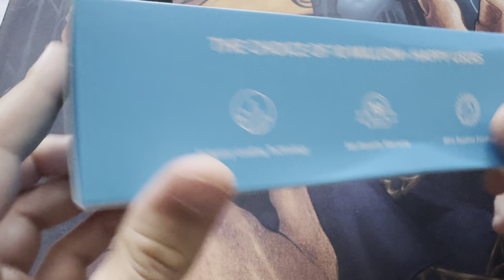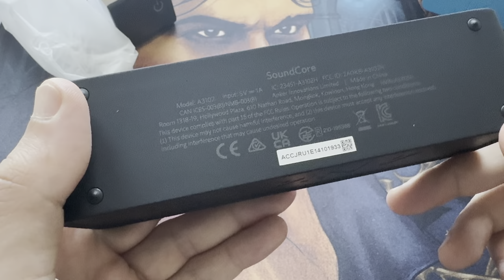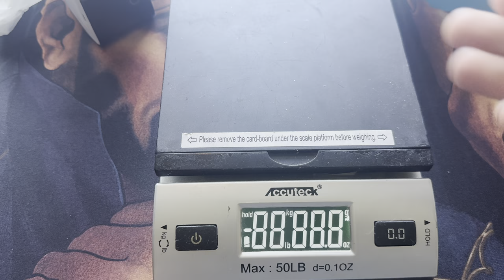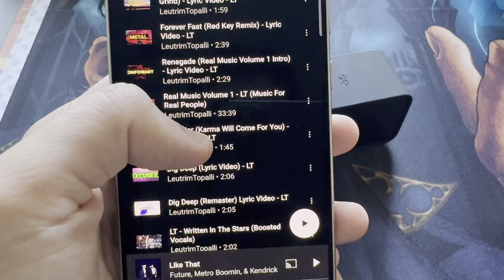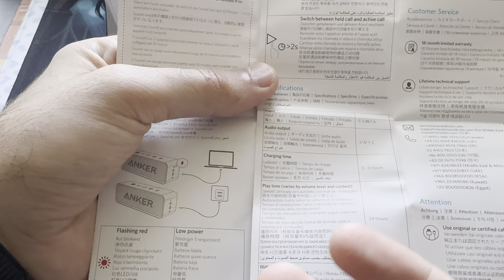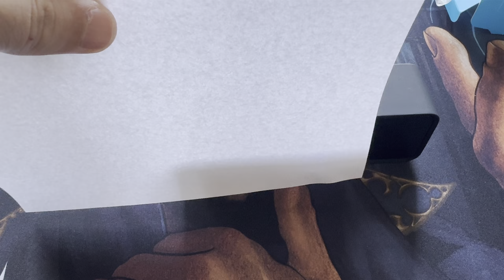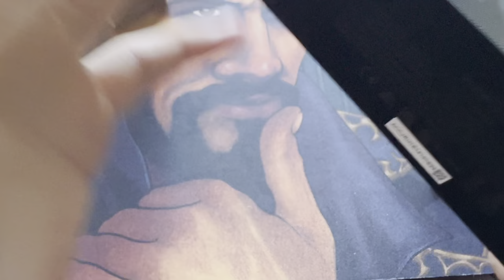BEST BUDGET SPEAKER UNDER $30 | Anker Soundcore A3102 Unboxing + Review!